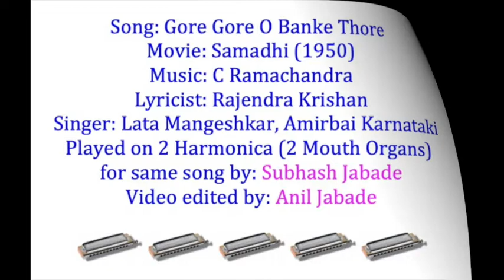Gore Gore Banke Chore (used Two Mouth Organs)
Gore Gore Banke Chore a famous song from movie Samadhi of 1950. Two mouthorgans are played at same time for this song. It is very unique to use two mouthorgans.